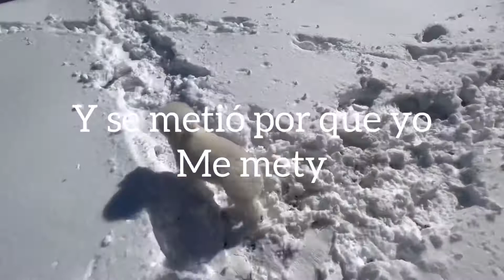PARTE#3 JUGANDO EN LA NIEVE//RESTAURAN NOS REGALO TODA LA COMIDA//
Músico: LiQWYD

Músico: LiQWYD

Músico: LiQWYD

Músico: @iksonmusic

Músico: LiQWYD